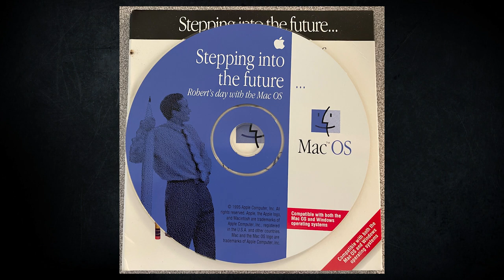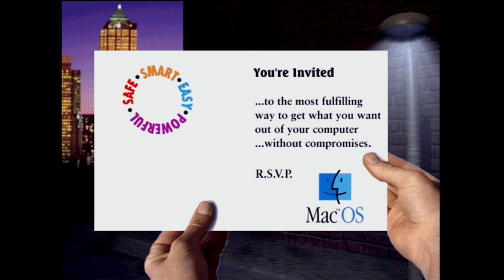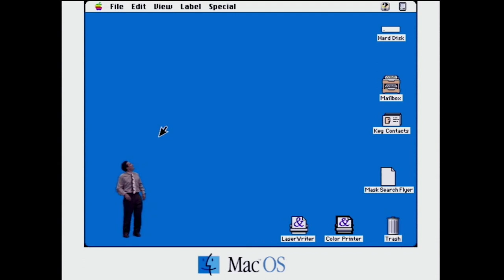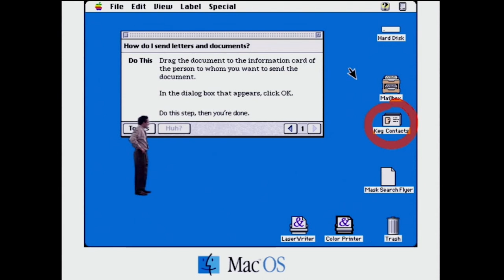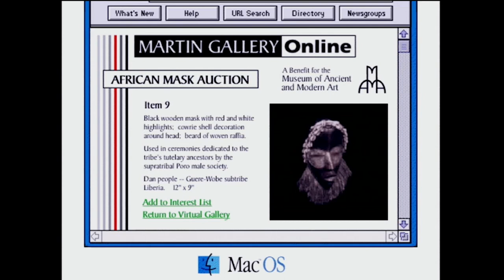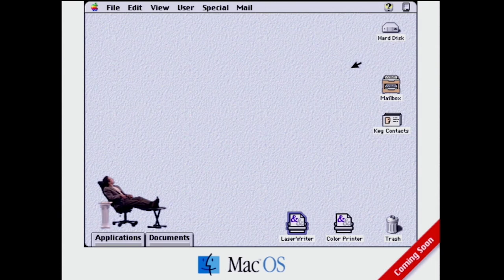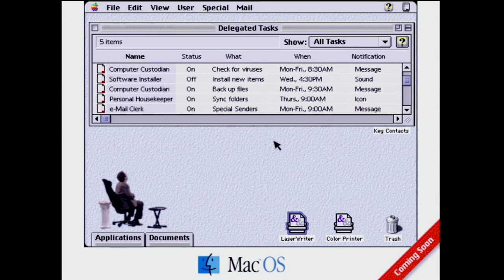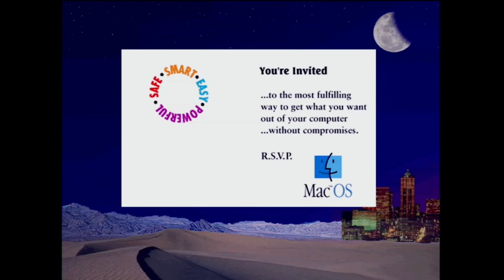Robert's Day with the Mac OS (1995) - Paul's Old Crap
This is an odd bit of Apple Computer marketing history from 1995 which I stumbled across while browsing eBay. Not having seen this before, I bought it just to make a video about it. You can also find a link to the archive.org post if you'd like to download this yourself.